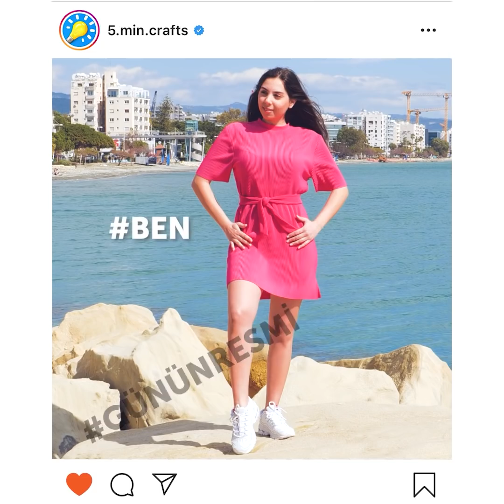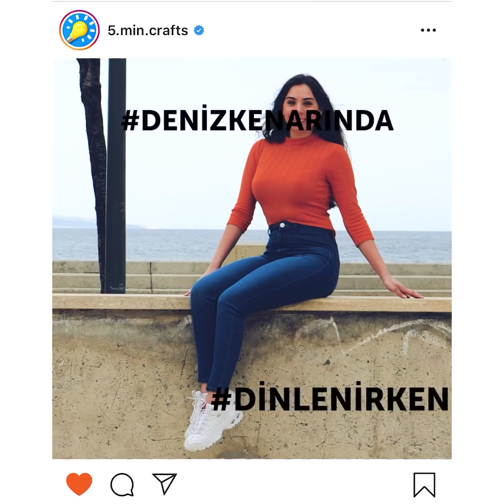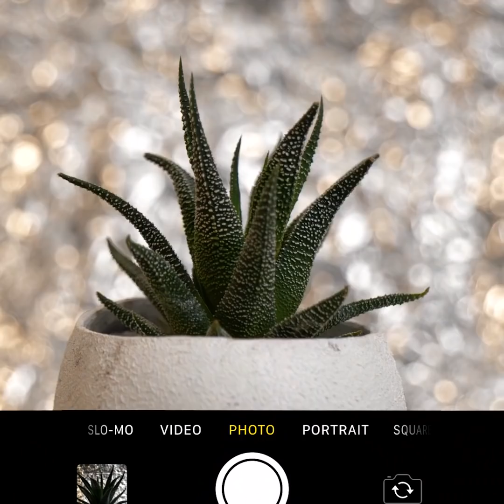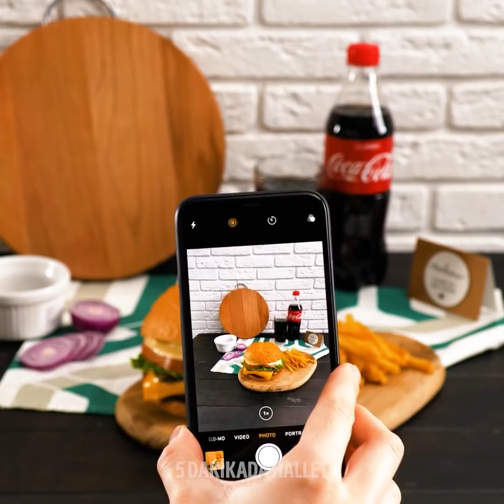Güzel Fotoğraflar Çekmenizi Sağlayacak 27 Instagram Tüyosu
Paylaşımlarınızın viral olmasını sağlayacak gizli Instagram fotoğrafçılığı becerileri

Hiç sosyal medyada gezerken insanların paylaştığı şahane fotoğrafların güzelliğine hayran kaldığınız oldu mu? O şahane fotoğrafların çoğu özel bir fotoğraf düzenleme becerisine ihtiyaç duymamaktadır. İyi bir fotoğrafçı doğru açıları ve fotoğraflarını şahane yapacak ışığı nasıl bulacağını bilir. Bugünkü videomuzda fotoğraflarınızı ve paylaşımlarınızı güzelleştirecek inanılmaz fotoğrafçılık ipuçları ile karşınızdayız. Ayrıca, fotoğraflarınıza masalsı bir görüntü katacak şahane fikirlerimizi de kaçırmayın. Mesela, böyle bir etki için modelinizin cildine ışıltılı sim sürün ve yere koyduğunuz dekorasyon ışıklarının üzerine yasık içi koyun.

Diğer bir fikrimiz ise, evinizde halihazırda olan bazı şeyleri kullanarak fotoğraflarınza şahane etkiler vermek üzerine. Mesela, bir rendenin içine ışık tutun ve modelinizin fotoğrafını bu ışığın altında çekin. Ayrıca, bebek pudrası veya ütü ile kendi buhar makinenizi nasıl yapabileceğinizi de gösteriyoruz.

Videomuzu sonuna kadar izleyin ve en iyi fotoğrafçıların verdiği, son derece alışılmadık tüyoları kaçırmayın.

Zaman Bildirimleri:
0:44 - Sıvı etkili fotoğrafçılık numarası
3:21 - Mavi ışık etkisi
4:38 - Pencere etkisi
6:52 - Denemeniz gereken poz verme fikirleri
11:58 - Makaron fotoğrafı nasıl çekilir